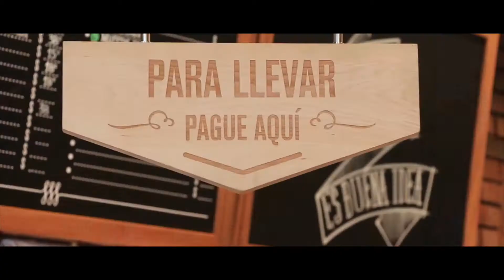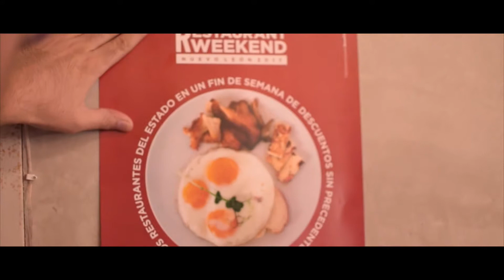Promocional RRW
Los restaurantes del estado en un fin de semana de descuentos sin precedentes.

Volumen I: 21 al 24 de septiembre.
Volumen II: 19 al 22 de octubre.
Volumen III: 16 al 19 de noviembre.